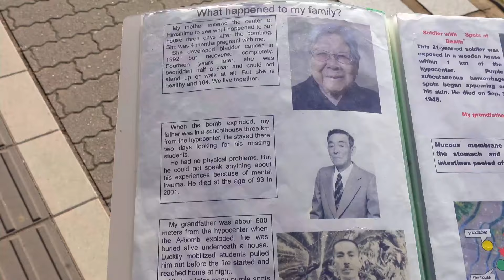ሂሮሺማ እና ናጋዛኪ ከተሞችን ወደ አመድነት የለወጠ ክስተት | የታሪክ ገጽ